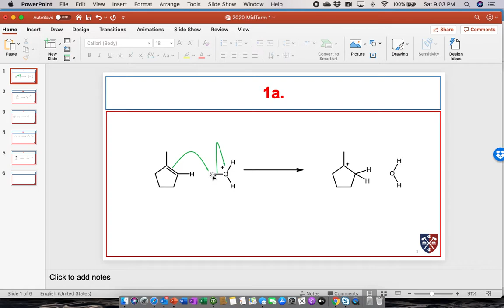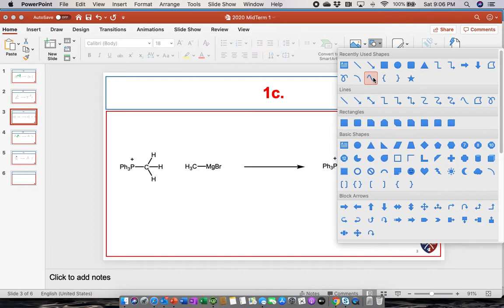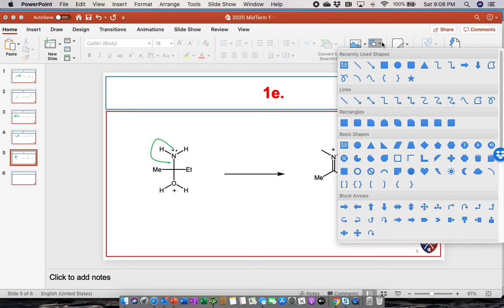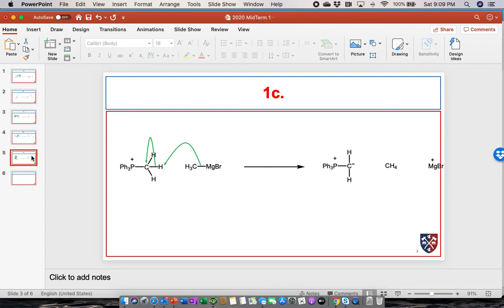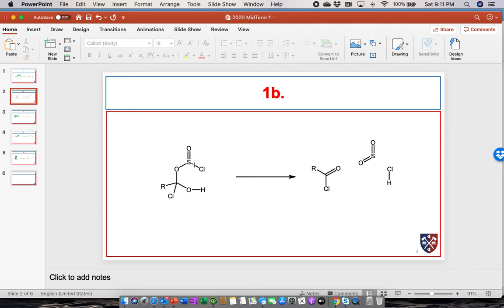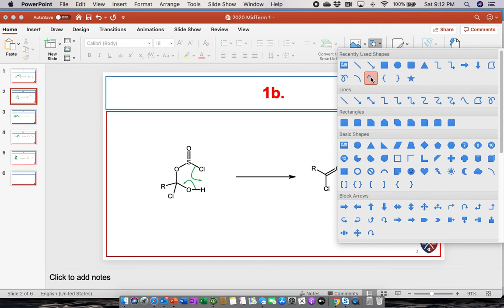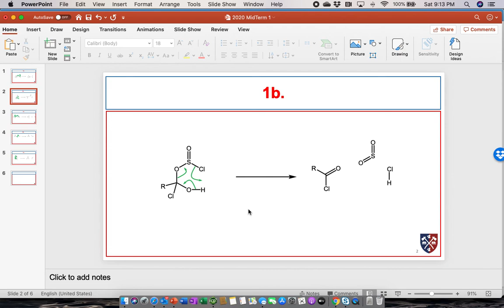Using Curly Arrows to Push Electrons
Given reactants and products - supply the curly arrows that describe the bonding changes that occur.